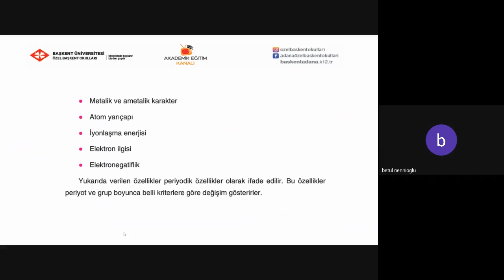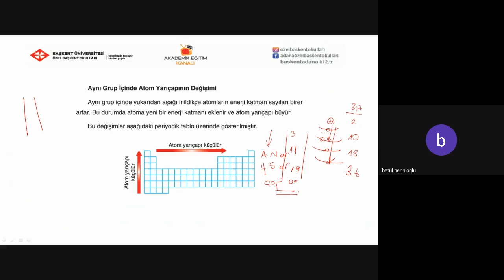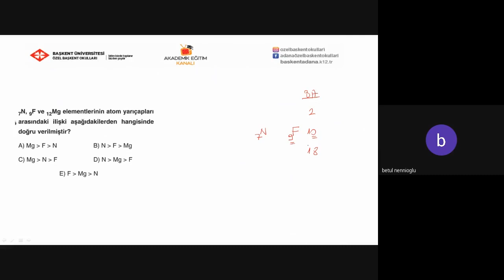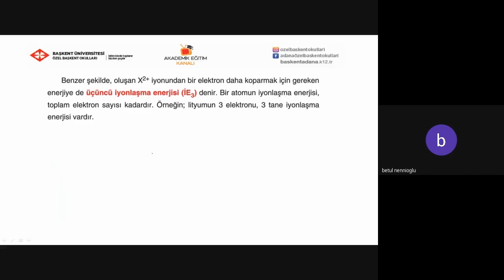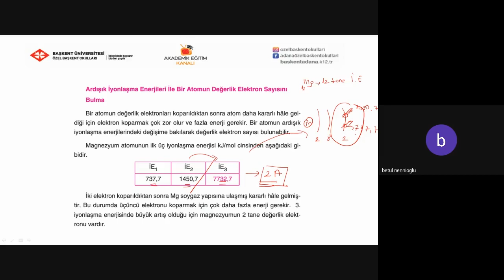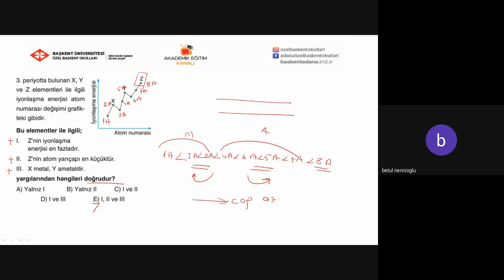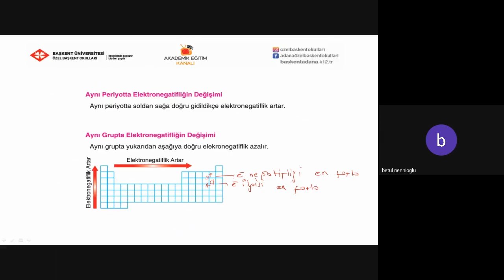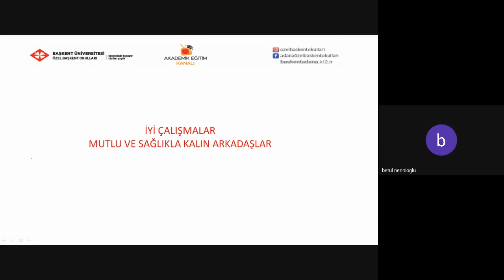18- Periyodik Cetvelde Değişen Özellikler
Özel Başkent Okulları 9. Sınıf Kimya 18- Periyodik Cetvelde Değişen Özellikler